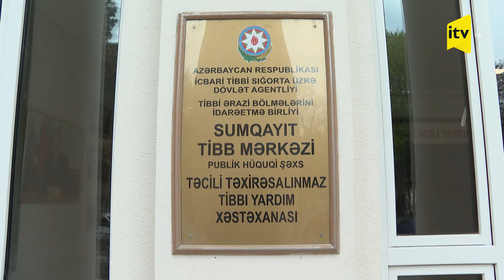Sumqayıtda kütləvi zəhərlənmə baş verib